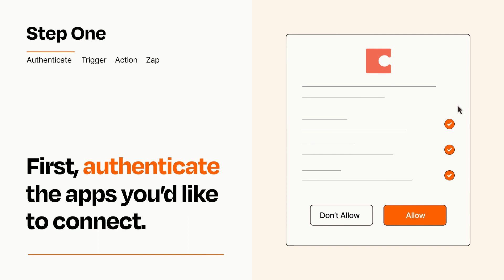How to connect Slack to Coda - Easy Integration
So you want to connect Slack to Coda? You can do it with Zapier!